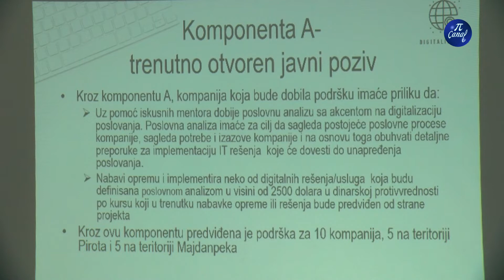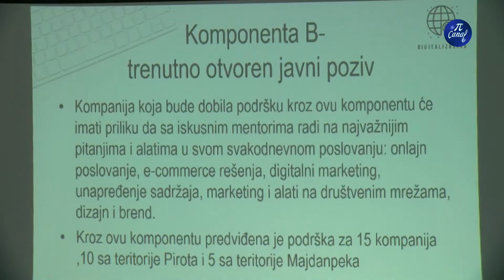Digitalizacija malih i srednjih preduzeća